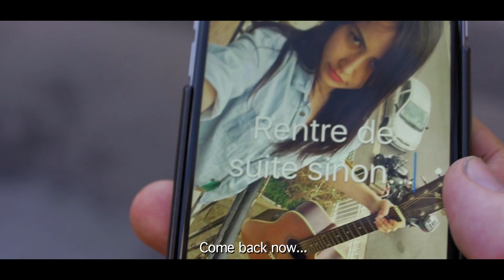DEPUTIES - Furie (Official Video)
"Furie" -  DEPUTIES (Indie rock, Paris)
Extract from 3rd EP to come (Spring 2017)

OFFICIAL

LISTEN TO DEPUTIES

JOIN DEPUTIES

MUSIC CREDIT

Recording and Mix: Henri d'Armancourt
Mastering: Mathieu Bameulle

VIDEO CREDIT

Directed by Antoine Lagier - Thomas Escaich
Assistant director: Charlotte Bernard - Pierre Zseiz

LYRICS

Calm down! You're too pretty
When you are a fury and when you shout at me
Your eyes are like shot guns
When I come home early in the morning

But
I wish that you will stay
A little bit longer
A little bit closer
I wish that you, I wish that you will stay

I feel, like if I’m swimming,
Just like a castaway, on a raging sea.
Your eyes are tango dancers
But I’m a dreamer, so I fell asleep.)

🎬SUGGESTED VIDEO
Don't forget to watch 📽 Our other video. Please check them out:

DEPUTIES - Furie (Official Video) || Deputies